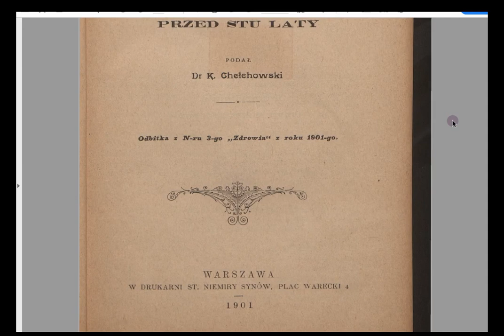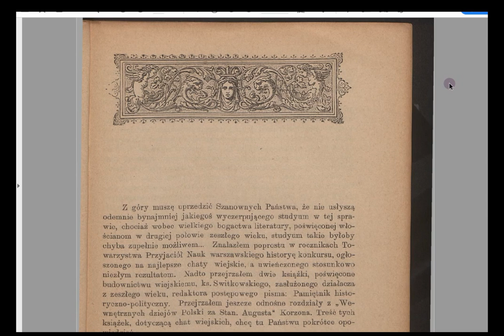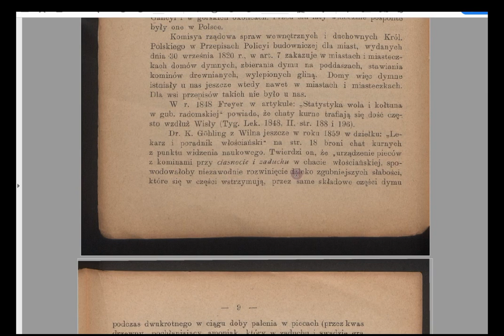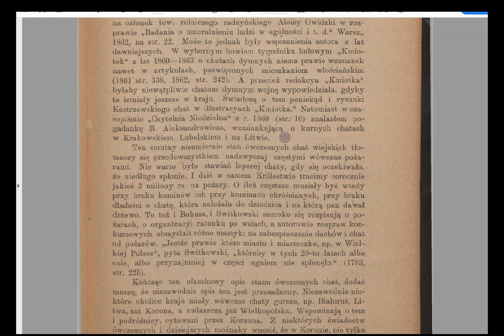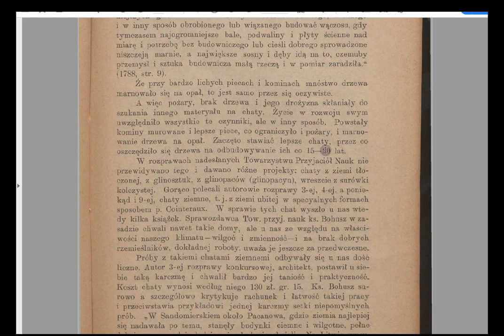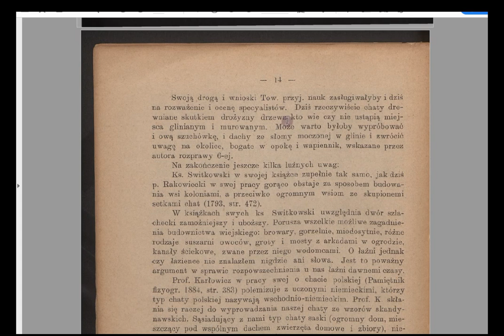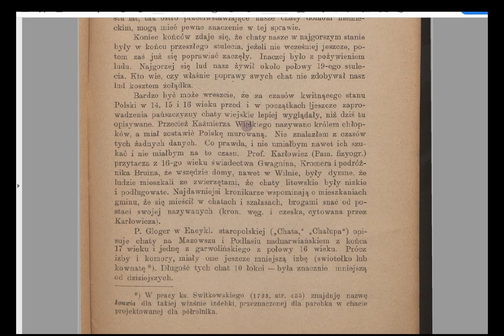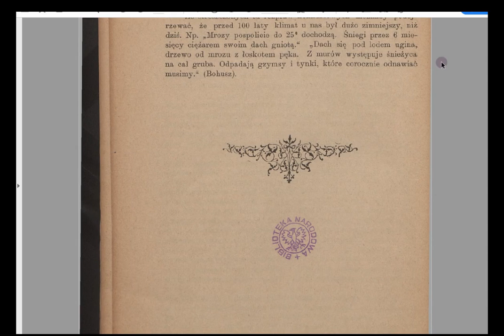Nasze chaty wiejskie przed stu laty 1901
Film w domenie publicznej
Creative Commons CC0 1.0 Universal

W filmie wykorzystano materiał z książki Kazimierza Chełchowskiego:

"Nasze chaty wiejskie przed stu laty" z 1901